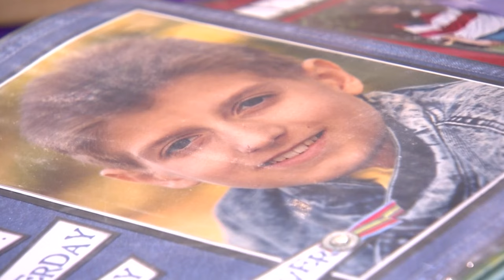Ryan White's family to give presentation at Children's Museum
They will be talking with children and families in the "Power of Children" exhibit area from 12 to 2 on Friday.